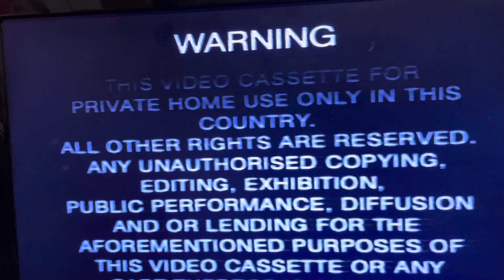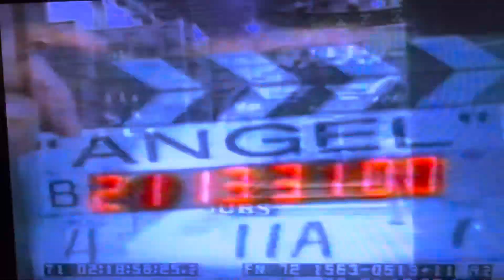Opening To Angel Season 3 Volume 5 2002 VHS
1. Warning Scroll
2. 20th Century Fox Home Entertainment Logo
3. Angel Season 2 DVD Trailer
4. Buffy The Vampire Slayer DVD Trailer
5. M Rated screen
6. Feature Presentation Bumper
7. Start of the episode
That’s all